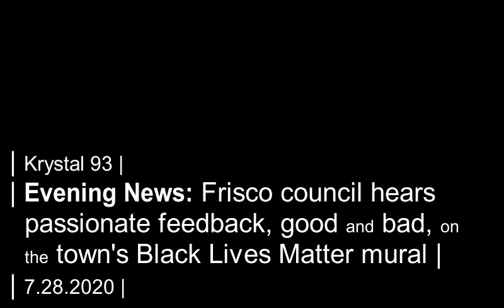'I was accosted': Good and bad, Frisco hears public feedback on BLM mural... on Krystal 93 news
SEGMENTS

0:09 -- More than 20 residents call into town council meeting to love, and question, Frisco's Black Lives Matter mural
1:37 -- County tax revenue in May was not as dire as expected... and then there was Breck
2:28 -- BOCC candidates on the road to recovery, and why food should never be taxed
3:35 -- Former owner of Dillon pizza shop sentenced to 18 years for child sex crimes
4:01 -- Breck water plant, Frisco bag fee on council agendas tonight
4:25 -- CDOT starts patching potholes and filling ruts on I-70 between Frisco and Sthorne
4:52 -- National sports
4:56 -- Local sports

Preview image by Joe Kusumoto for 303 Magazine.